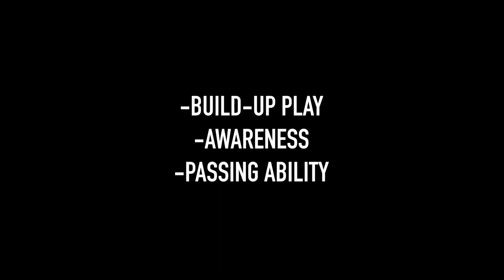Profile video Thato Kebue